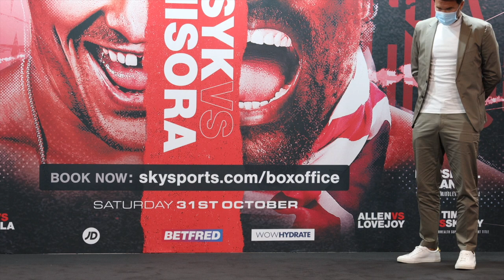RAMALA ALI FINALLY MAKES HER PROFESSIONAL DEBUT (v EVA HUBMEYER) / OFFICIAL WEIGH IN / USYK-CHISORA